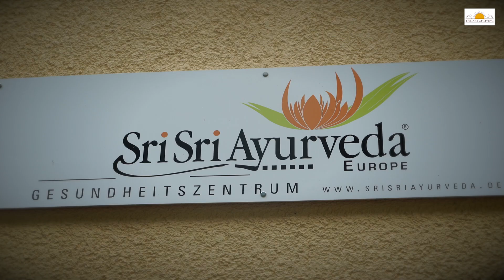Art of Living, Bad Antogast, Germany.